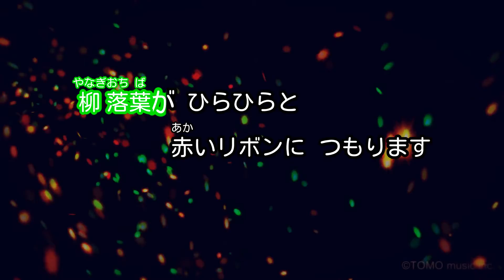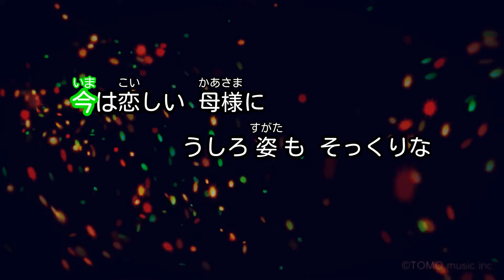【カラオケ】私は街の子 / 美空ひばり